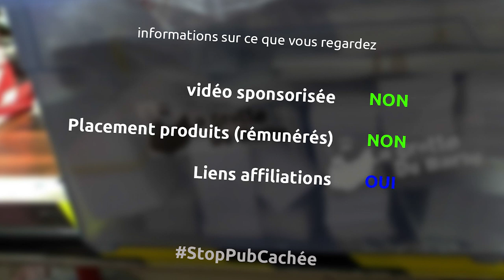patchwork de matériaux récupérés pour des trousses zarbi - miniEpisode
et oui dans ce mini épisode couture, je récupère et recycle du matériel déjà recyclé pour faire des super trousses zarbi custom

le matériel
mat de découpe
couteau rotatif
règle de couture
scotch double face couture
ciseaux couture ou
machine industrielle pfaff 1245
zip 20 cm